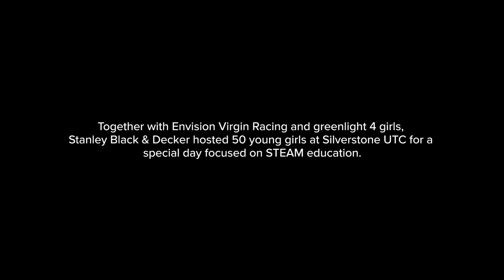Girls in Tech & More: Full STEAM Ahead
At this hands-on event with Greenlight for Girls and Envision Virgin Racing, this group of ambitious girls learned about the true value of STEAM education, and the opportunities it will open up for them as the makers, creators and innovators of the future. Discover more